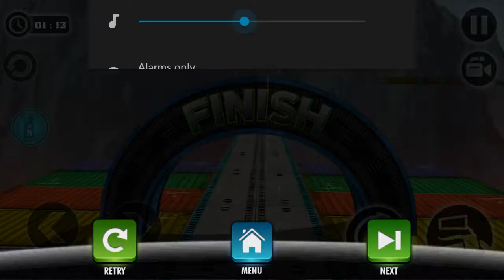العاب الدراجات أطفال صغار - ألعاب أطفال موتورات - دراجة الاطفال الصغار 2019 kids games